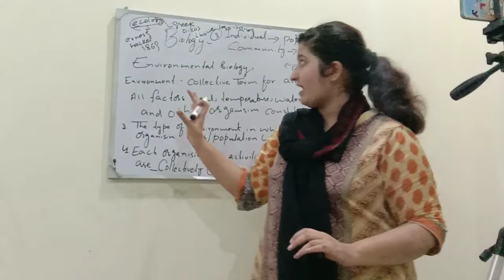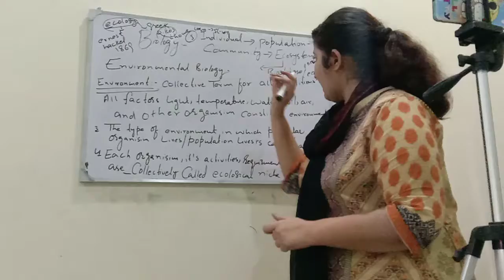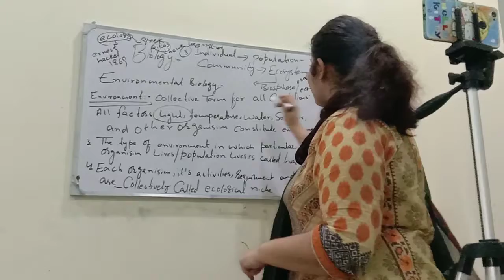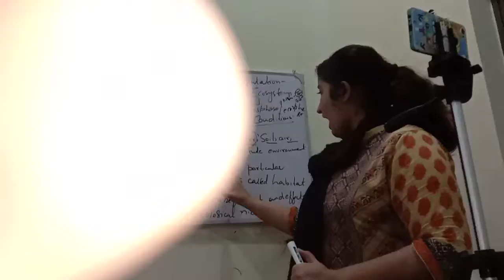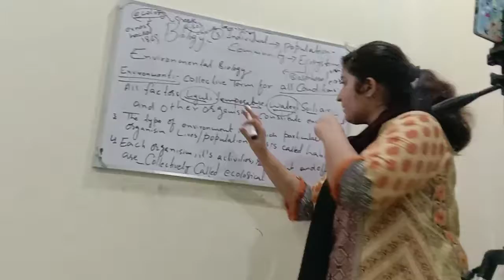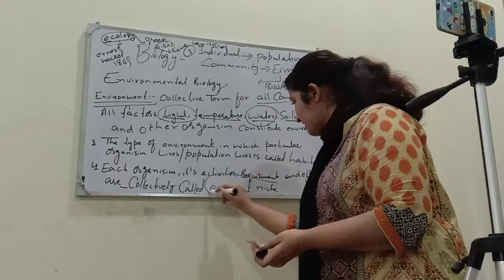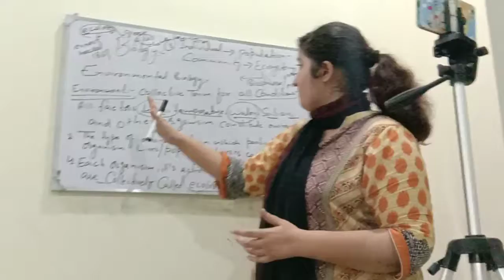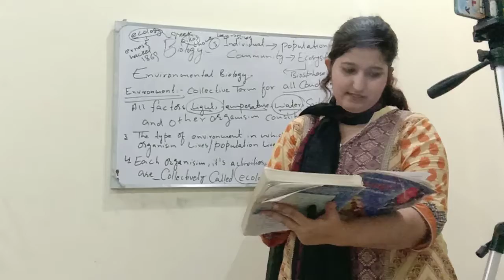Environmental biology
Enviroment ecosystem levels of biological organization ecological niche etc